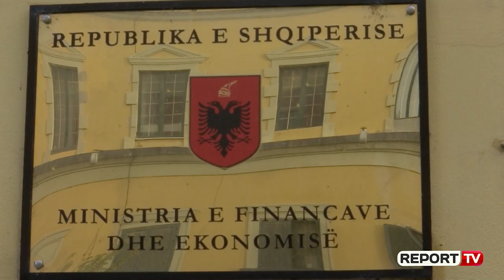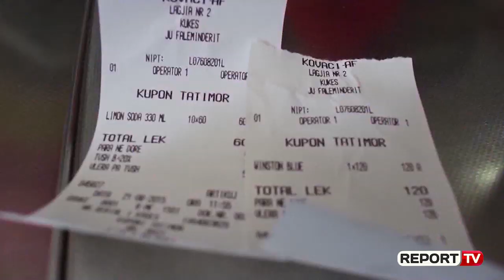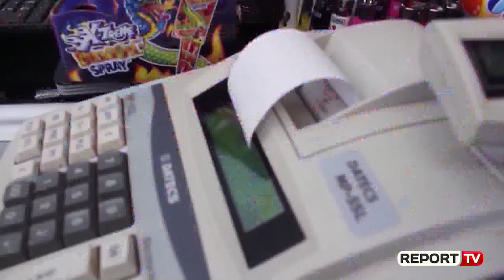Report TV -Më shumë lekë në xhep në 2020, ekspertja: Vështirë të arrihet! Qytetarët: Shpresojmë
TIRANË- Pas një ecurie jo pozitive të ekonomisë së vendit, e cila u përgjysmua në gjashtëmujorin e parë të 2019, skepticizmi i ekspertëve vijon edhe për vitin 2020. Me goditjen që dha tërmeti i 26 nëntorit, që detyroi Financat të ndryshojnë edhe disa zëra të buxhetit, ekspertja për ekonominë Elona Shehu shprehet se tashmë është akoma edhe më e vështirë të realizohet objektivi prej 4.1% për rritjen ekonomike. Sipas saj efektet tërmeti i dha në reduktimin e investimeve publike.

“Duke filluar që nga eliminimi i investimeve publike të cilat janë ato që i japin frymëmarrje ekonomisë së vendit. Por në momentin që ti i ul investimet publike dhe nuk ke një plan të qartë se cilat janë investimet e huaja direkte, se cilat janë investimet private që do të përthithësh me atë paketë fiskale që ti parashikon, atëherë është pak skeptik edhe parashikimi 4.1% i rritjes ekonomike”, tha Shehu.